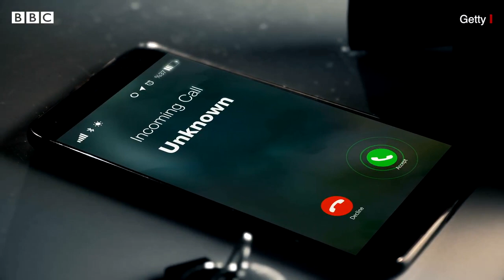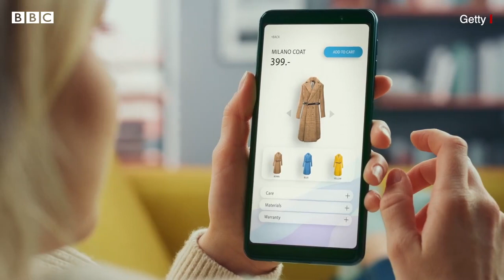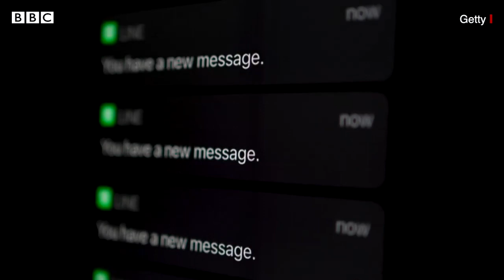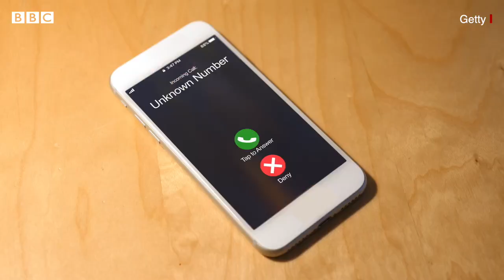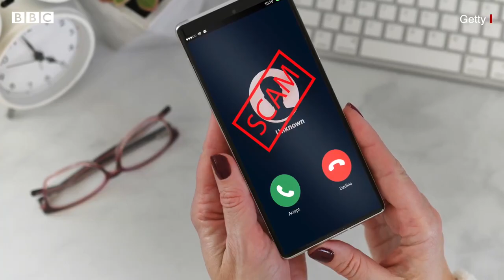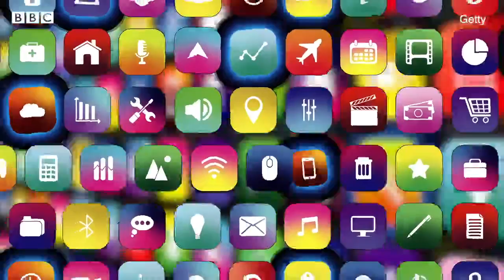స్పామ్ కాల్స్ నుంచి ఈ చిన్న టెక్నిక్స్‌తో సులువుగా తప్పించుకోండి | How to avoid spam calls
స్పామ్ కాల్స్ జాబితాలో భారత్ నాలుగో స్థానంలో ఉంది. సగటున ప్రతి భారతీయుడికీ రోజుకు మూడు స్పామ్ కాల్స్ వస్తున్నాయి. మీరూ వీటి బాధితులుగా ఉంటే, ఈ చిన్న టెక్నిక్స్‌తో సులువుగా తప్పించుకోండి.